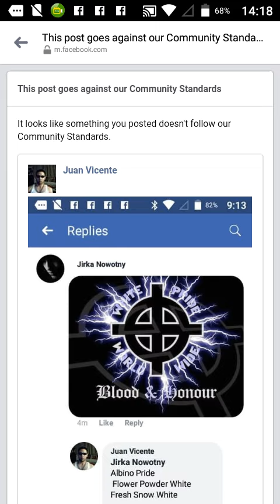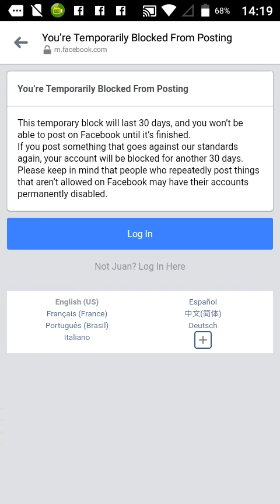FaceBook RoadBlock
30Day FaceBook Blockade
IF We Persist They Threaten
Perminant Disability
HAHAHA